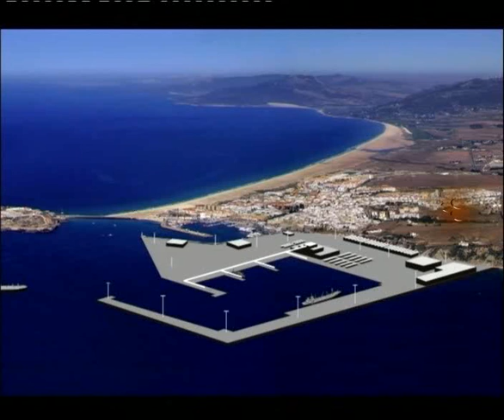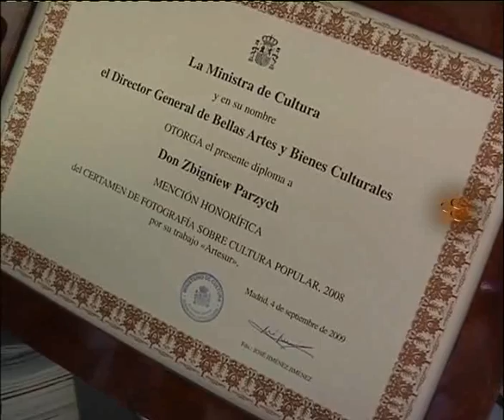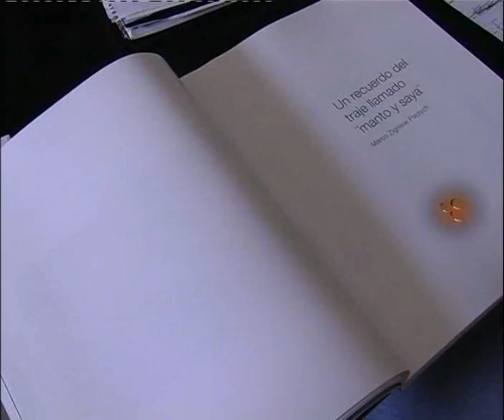TVT NOTICIAS 06 OCTUBRE 2009 PRIMERA PARTE